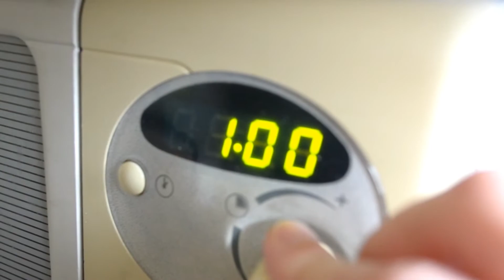⭐COME PULIRE LE BEAUTY BLENDER⭐ || HOW TO CLEAN BEAUTY BLENDER⭐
Ciao a tutti! Oggi vi mostro come pulire le nostre amate spugnette da trucco. E' un modo facile, veloce e funziona davvero. Provare per credere! Spero che vi possa essere d'aiuto e vi possa piacere. Un bacio. 😘😘